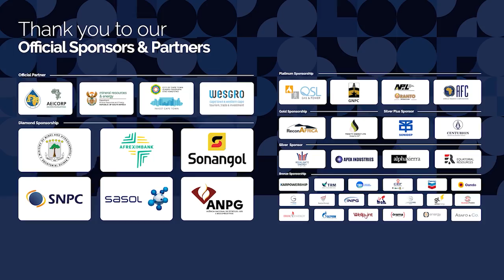AEW Day 1 - Zeitz MOCAA - Energy Dialogues- Knowledge Sharing between Petroleum Agencies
Moderator: Andres Vega Sanchez, Head of Energy and Projects, Centurion Law Firm
Speakers:
• Dr Phindile Masangane, CEO, Petroleum Agency South Africa
• Belarmino Chitangueleca, Executive Administrator, ANPG
• Oscar Garcia Berniko, Director General for State Petroleum Companies and Petroleum Assets, Ministry of
Mineral Resources and Hydrocarbons of Equatorial Guinea